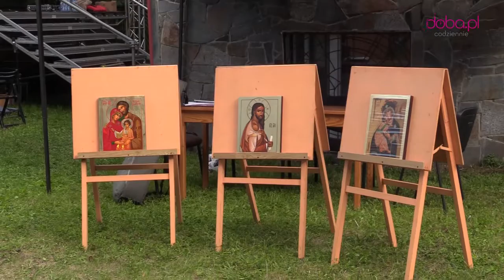Festyn w parafii Chrystusa Króla